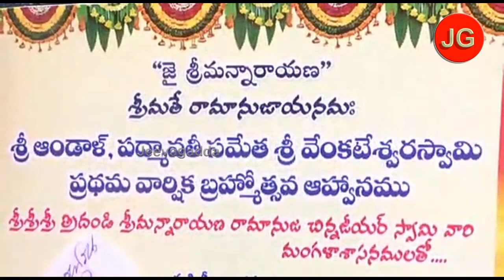Musthabad Gudem# వైభవంగా వెంకటేశ్వర స్వామి బ్రహ్మోత్సవాలు | jeevagadda